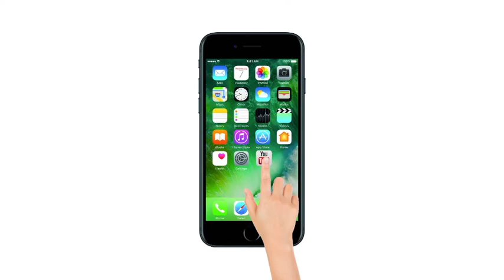सिर्फ 5 मिनट में निपटाया राहुल गाँधी ने अपना भाषण | LOKMAT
झक सफेद कुर्ता और गले में कांग्रेसी फीता, क्या लगता है आपको कि ये देश के अगले प्रधानमंत्री होंगे? यूपीए को तो यही लगता है, जिस तरह से देश की सबसे पुरानी पार्टी कांग्रेस अपना आत्मविश्वास दिखा रही है, यह कोई बड़ी बात नहीं। लेकिन बड़े हो गए कांग्रेस पार्टी के राष्ट्रीय अध्यक्ष राहुल गांधी के लिए यह जरूर एक बड़ी तस्वीर है। जिस तरह कांग्रेस ने अपने 84वें अधिवेशन का रुख बदला है, सियासी प्रतिस्पर्धा में मोदी की सभा जैसी भव्य एक तस्वीर कांग्रेसी नेताओं को शान दिखाने का मौका दे रही है।